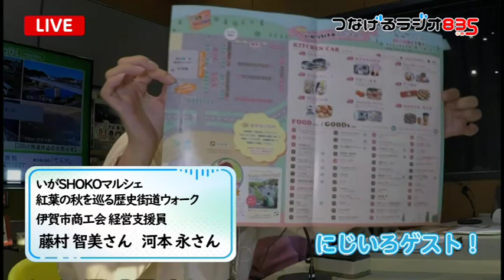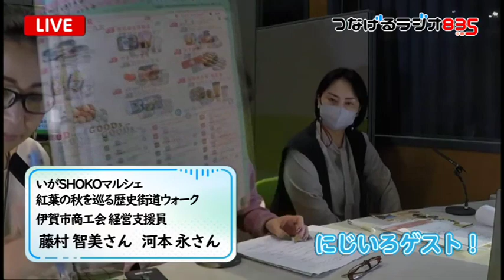いがSHOKOマルシェ＆歴史街道ウォーク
11月11日に開催された「いがSHOKOマルシェ＆紅葉の秋を巡る歴史街道ウォーク」について
藤村智美さんと河本学さんにお話をお伺いしました。